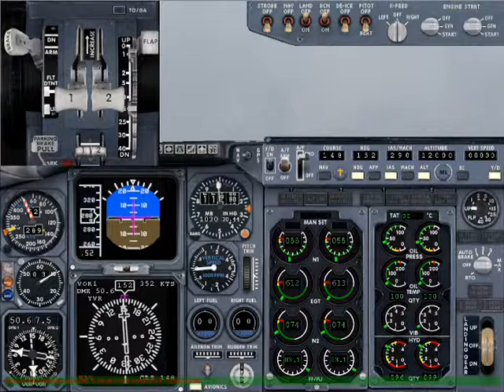FS2004/FSX - Jolly 54 - The Ultimate Long Haul Tour - 02/01/2009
Jolly Completes The UGT Long Haul Tour,
and is escorted by an online community of friends, as he completes the the final leg of the flightplan.

 The Ultimate Global Tour Flight Simulation Servers
4 distinct servers to choose from:
Europe by Helicopter
Alaska by Bushplane
The World Long Haul (Contenental jumps)
The Ultimate Global Tour (1 contenent at a time + Contenental jumps)

Check FSHostSpy
(Free Browser to see all FSHost Multiplayer Servers currently online) For our IP

FSX, connection client required: connect to the same IP
available: